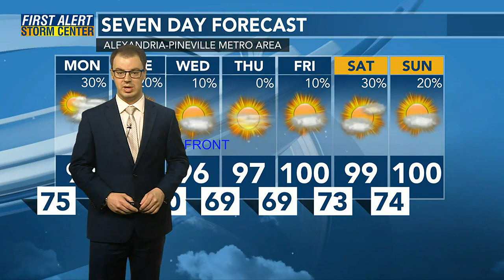Barrett's Noon Weather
Good Day Cenla - Weather